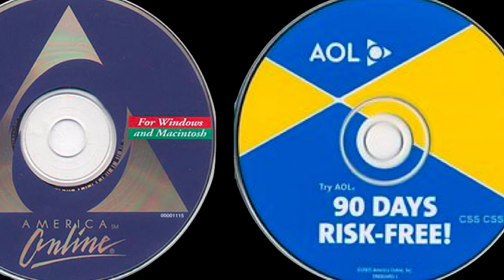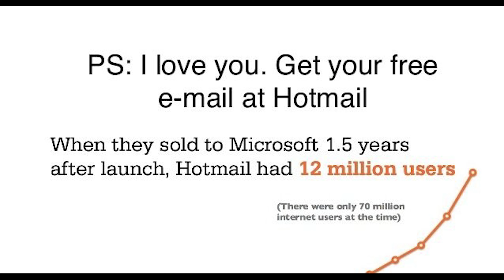Something So Small Changed So Much!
Hey Eo7 Tribe!  Welcome back to another Sips + Snaps video - today’s Sip is from the full episode

We love hearing from our community! If you find this video helpful, give it a thumbs up 👍.

🎞️ NO FILTER 🎞️ // COMING SOON

🎥 EO7 Media – Corporate + Commercial Video, Photo and Marketing

🚀NightOwls Media - The home of the Eo7 Media team and all things marketing! Comment if you’d like us to discuss something important to you.

🎵 🎧 Music license 🎧 🎵
MB01MWM2WW6IFW1